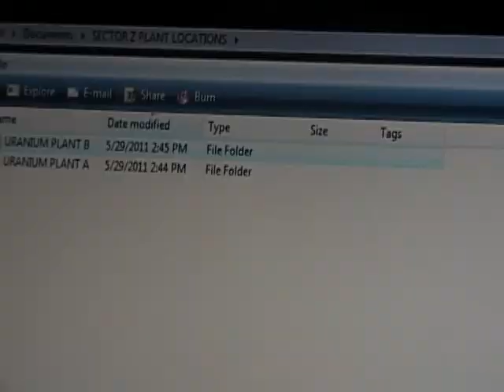Stealth(2011) Official trailer (HD)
OFFICIAL TRAILER FOR STEALTH. From the Producer and Editor of 501, Bomb 1, Bomb 2, and Bomb 3, Brad Billington Brings you STEALTH. This movie has been in production for over 5 months, starting on May